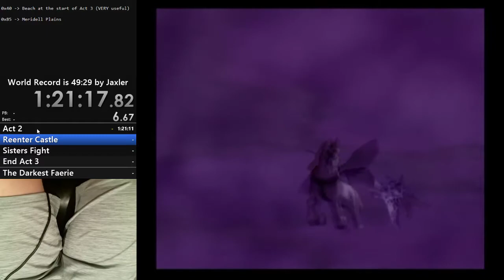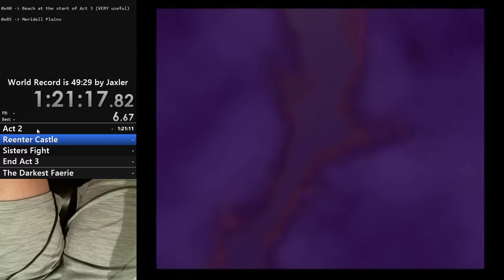Act 2 | Neopets: The Darkest Faerie Any% Speedrun Tutorial (Part 5)